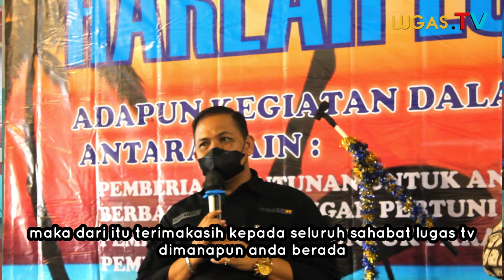KETUA DPRD CILEGON LIBAS CEO LUGAS TV | TERNYATA KANG ISRO JAGO NGE HOST